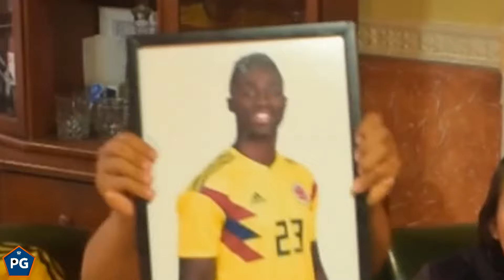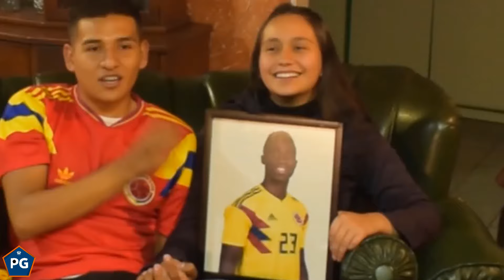Colombia 3 Costa Rica 0 🔥 Copa América USA 2024😱 Reacciones Amigos 🔥 El Club de la Ironía🔥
En el ClubdelaIronía de palabradegolamérica reaccionamos a la goleada de Colombia 3-0 sobre Costa Rica en el grupo D que complementan Brasil y Paraguay en esta Conmebol Copa América 2024

Puedes ver la respectiva predicción y análisis de la fase de grupos de la Copa América 2024 en nuestros directos de palabradegolamérica Colombia se consolida en su camino a los 4tos de final de la Copa América USA 2024